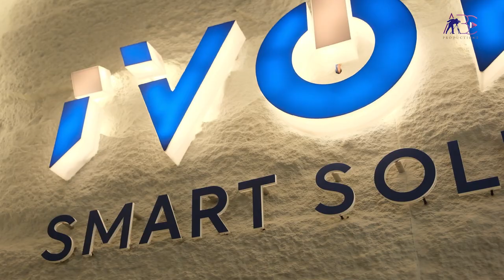IVORY smart sollution